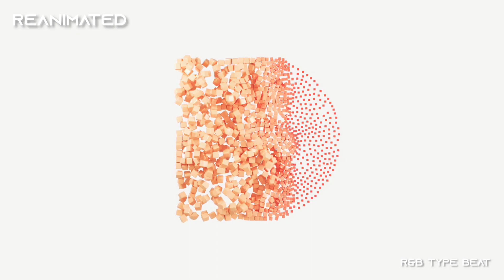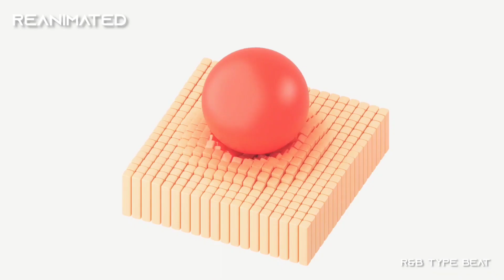[FREE FLP] R&B TrapSoul x PARTYNEXTDOOR Type Beat - "REANIMATED"